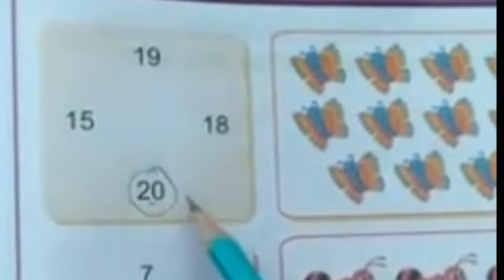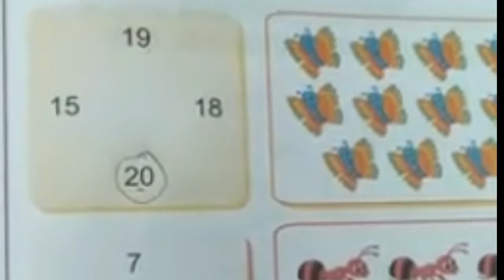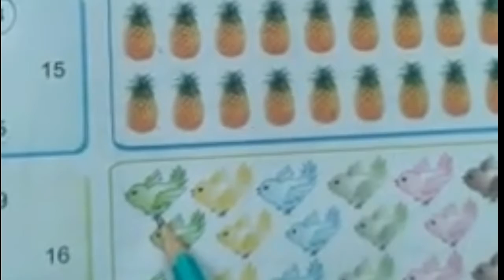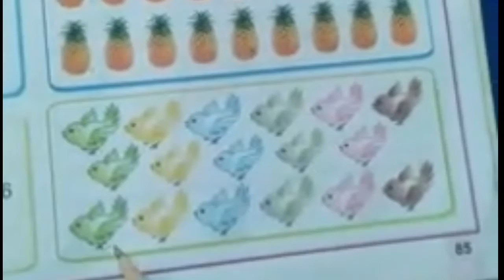How To Count | Counting Objects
This video helps a child to learn about numbers by counting the objects. We are showing counting from 1 to 20.